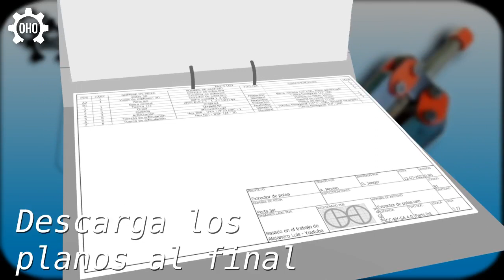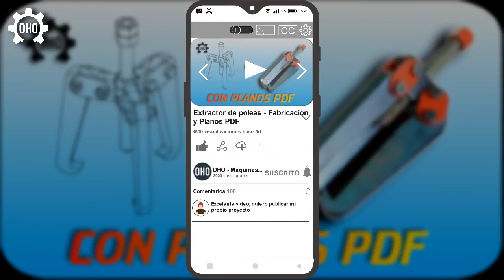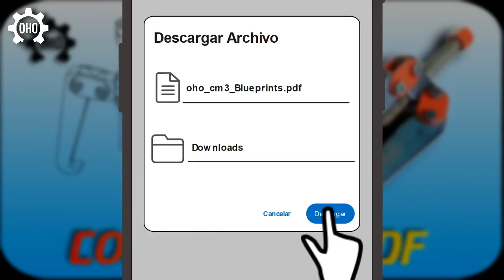Extractor de poleas - Fabricación y planos PDF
Videotutorial para la Fabricación de un extractor de poleas y rodamientos
-Para descargar los planos de este proyecto utilice este enlace:

Contenido:
0:03 Introducción
0:16 Barra central
0:33 Quijadas
1:04 Articulaciones
1:24 Orejas
2:10 Endurecido, pintura y montaje
2:32 Equipo terminado
2:39 Pruebas finales
2:50 Cómo descargas los planos
3:02 Acerca de nosotros